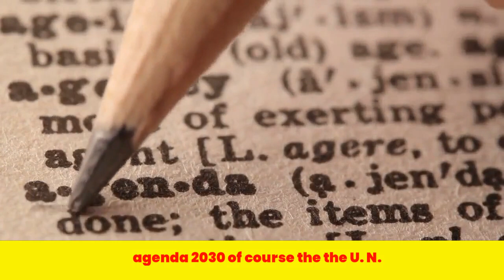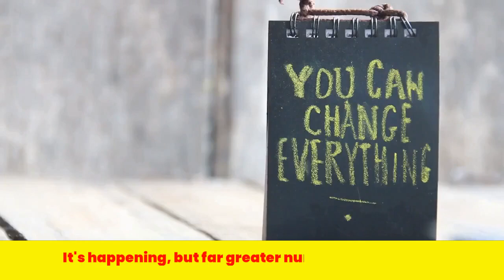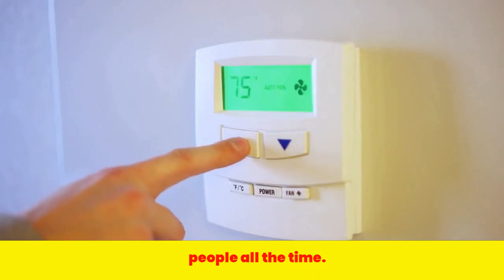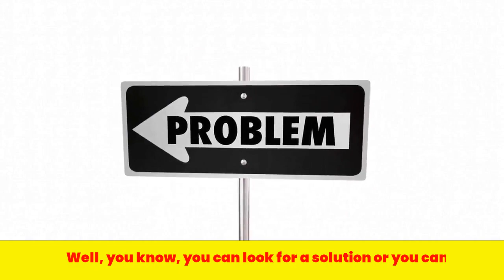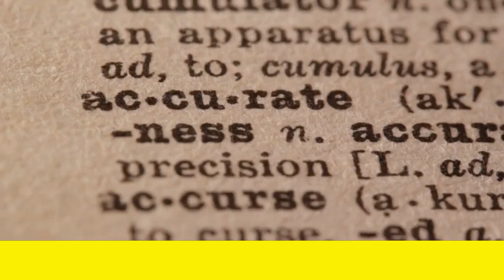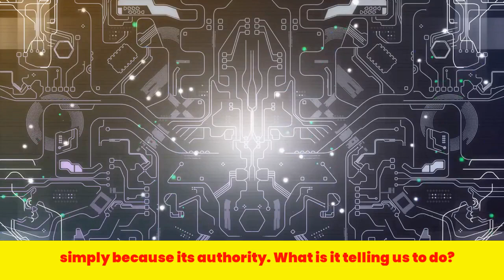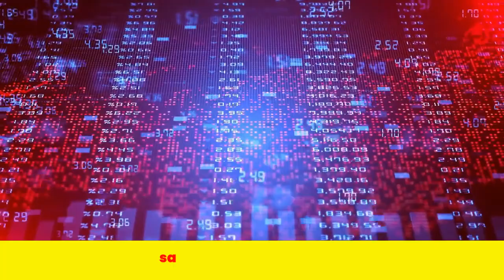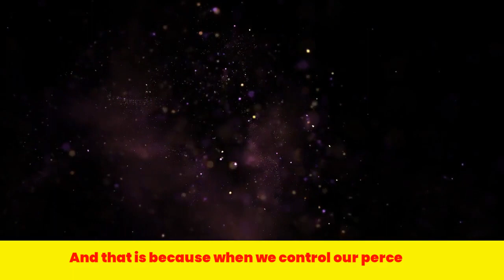David Icke: I TRIED TO WARN YOU - This is EXACTLY What's Going On !!!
In this video, David Icke discusses the major events that have taken place over the past few years and how they are leading up to a major world event.

If you're not familiar with David Icke, then you're missing out on one of the most important controversial thinkers out there. In this video, he discusses the major events that have taken place over the past few years and how they are leading up to a major world event. If you're interested in what's happening in the world, then you need to watch this video!

More Here -

1)This video has no negative impact on the original works (It would actually be positive for them)
2)This video is also used for teaching purposes.
3)It is transformative in nature.
4)I ONLY used bits and pieces of videos to get the point across where necessary.